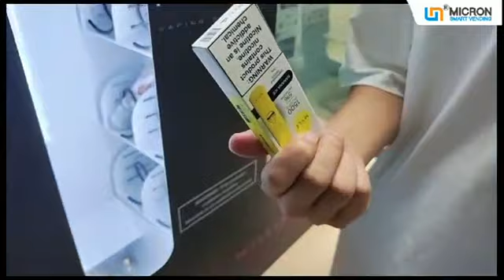I get my Vape here~Let's Vape insteatd of cigarette. Smart E-cigarette vending machine.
Micron Smart Vending.